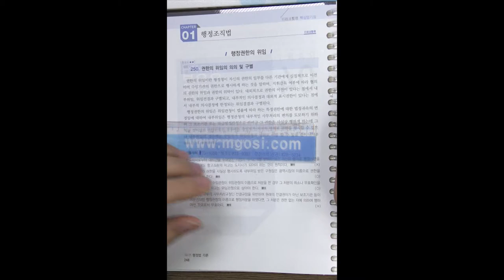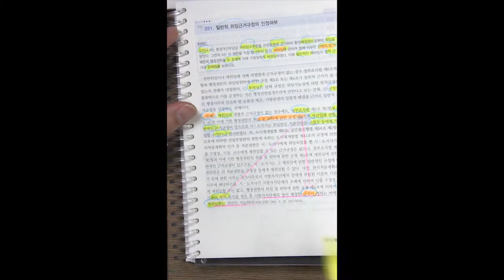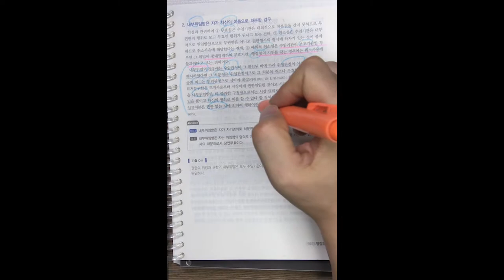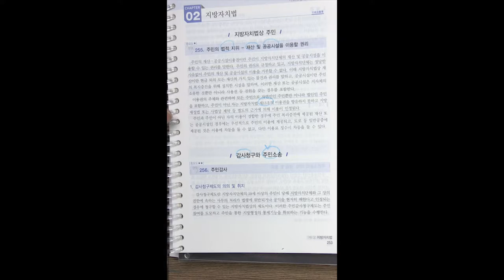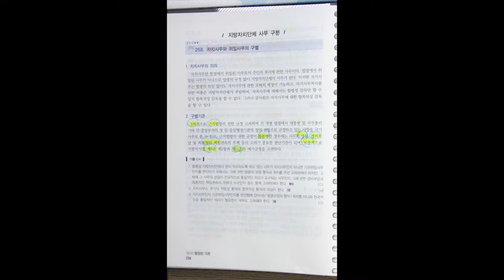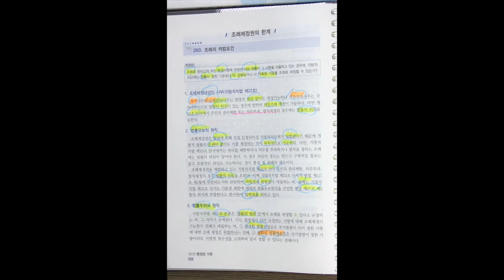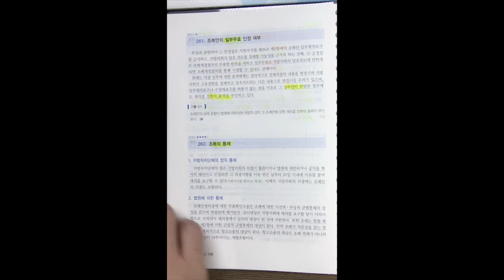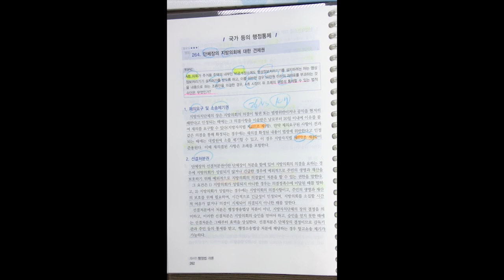변호사시험 행정법 핵심 암기장 19강